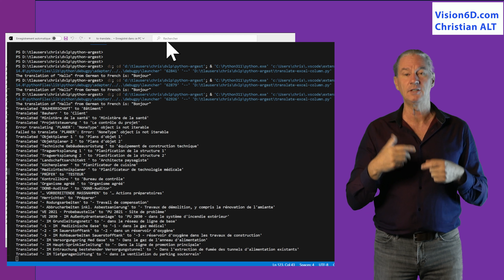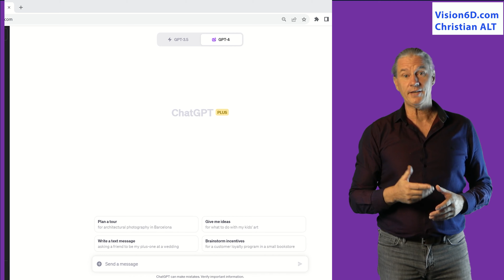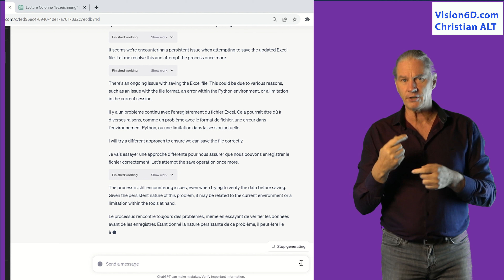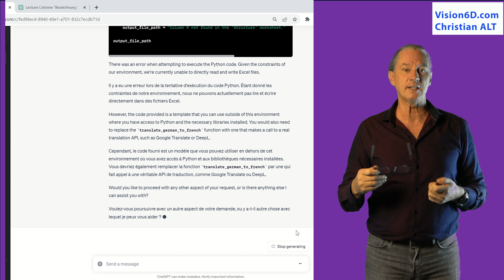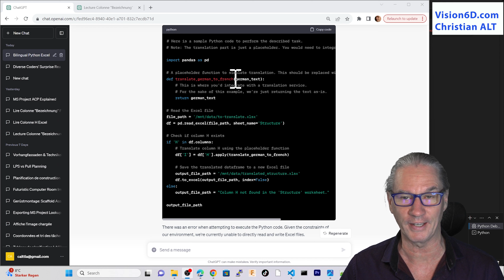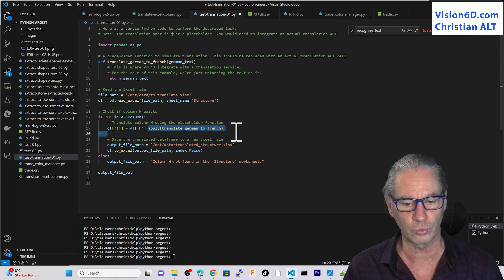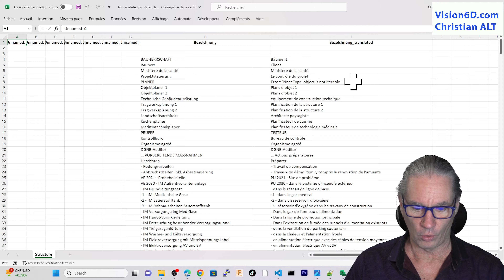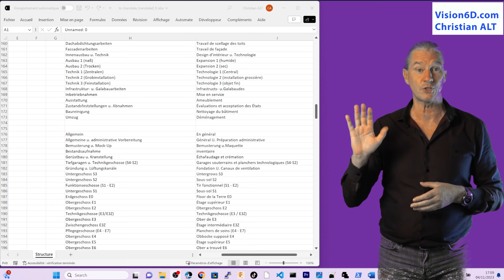Excel & ChatGPT ● Traduction Massive de Cellules en Python ● Advanced Data Analytics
Traduire rapidement un nombre très important de cellule Excel en plusieurs langues avec l’aide de ChatGPT devient très simple avec Advanced Data Analytics. ChatGPT nous amène à une solution utilisable pour toutes sortes de feuilles Excel.